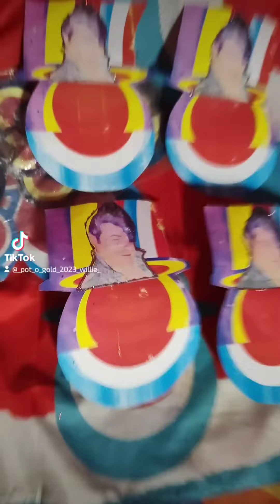🍯🇹🇩🪙🕺 ᵖŦคͦtђͭεɾรͦ 🕺🇱🇺🪙🍯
🍯🇹🇩🪙🕺 June 18, 2023 🕺🇱🇺🪙🍯🍯🇹🇩🪙🕺 Father's Day  🕺🇱🇺🪙🍯